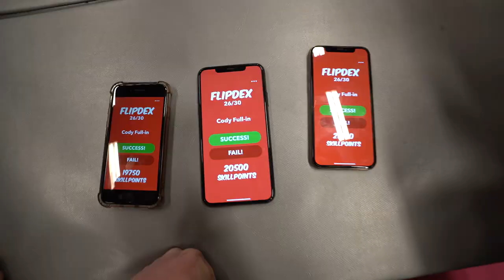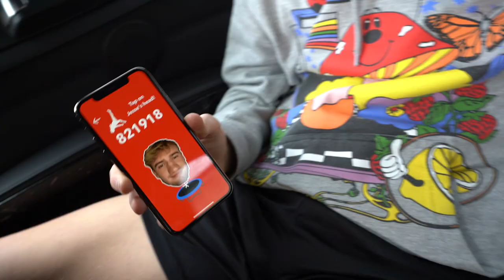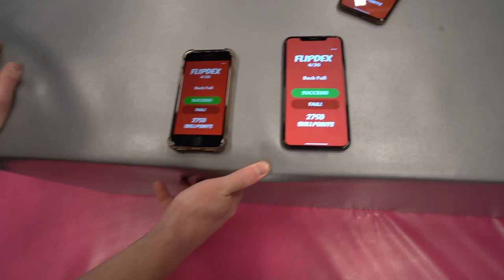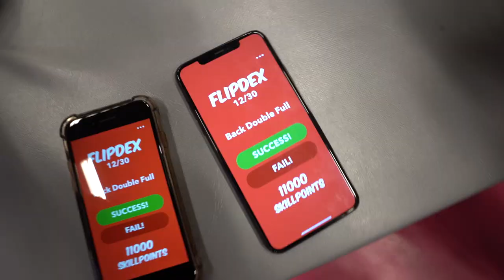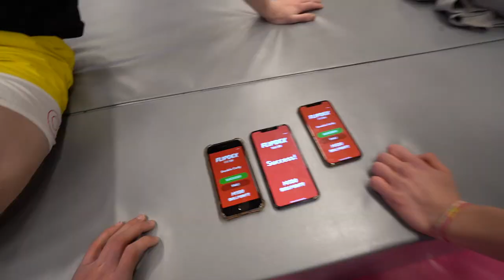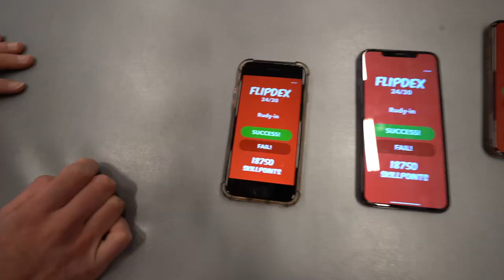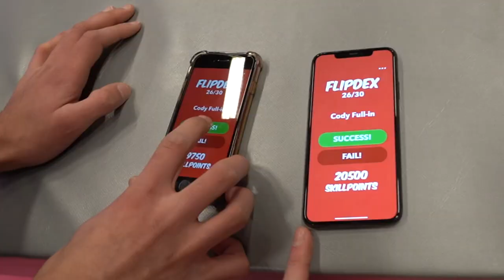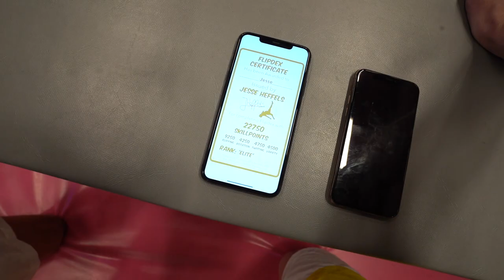WHO'S THE KING OF FLIP?!